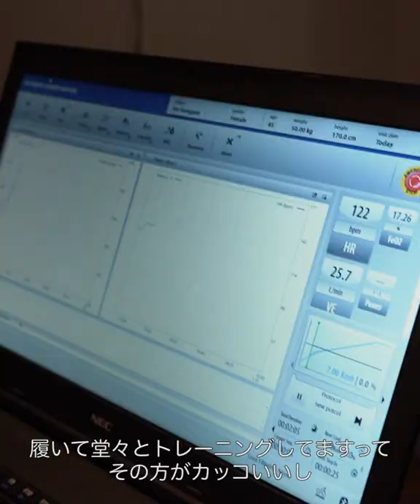アンダーアーマー「同じじゃなくていい 長谷川理恵」vol. 2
長谷川理恵
モデル

モデルがスポーツしちゃいけないなんて、誰が決めたの？
食べるのが怖い、タバコに手が伸びる
ガリガリでいることに縛られていた私を、スポーツが解放した
もうやめられない